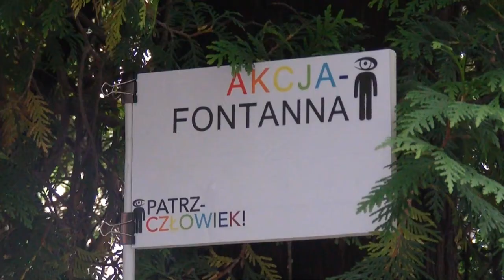Akcja Fontanna w Parku Branickich. Performance Katarzyny Zabłockiej